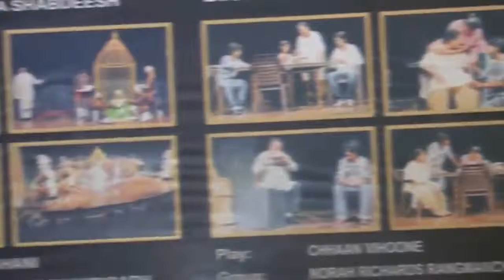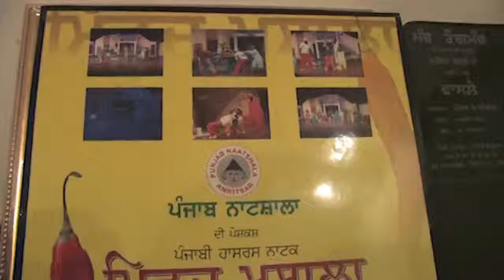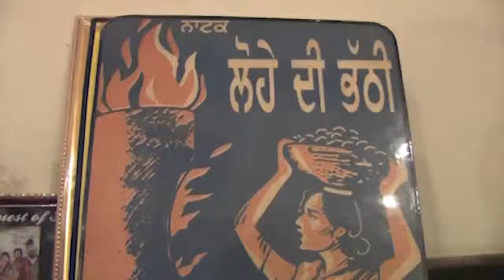Punjab Naatshala creater Jatinder Brar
Jatinder Brar, an engineer by profession but a lover of theatre since his college days. He is honoured with lifetime achievement award for his work in development of Punjabi theatre.

Through the efforts of its founder, director and other members who joined gradually, there came to be many famous productions from this group. The play productions have been in-house, local, national and international giving Punjab Naatshala the exposure it needed.